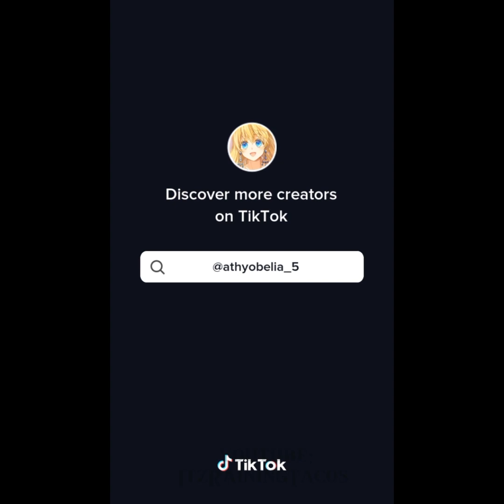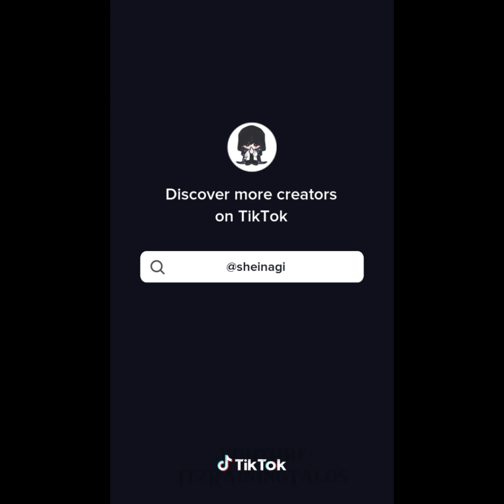Manhwa edits #6 || Best tiktok manhwa compilation || manhwa recommendations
Timestamps
00:00 Ashtarte
00:13 The Way To Protect the Female Lead's Older Brother
00:25 The Siren becoming the villains family
00:40 Actually I was the real one
00:48 The Way To Protect the Female Lead's Older Brother
01:00 Omniscient readers viewpoint
01:15 A stepmothers märchen
01:29 The real daughter is back
01:45 Wmmap/King the land
02:00 The Way To Protect the Female Lead's Older Brother
02:18 Wmmap/How to win my husband over
02:32 I'm not that kind of talent
02:45 Wmmap
02:59 Trash of the counts family
03:13 marriage of convenience
03:31 Reborn as the enemy prince
03:47 When the third wheel stricks back
04:02 The Siren became the villains family
04:20 Sketch
04:32 kizumonogatari (Extra)